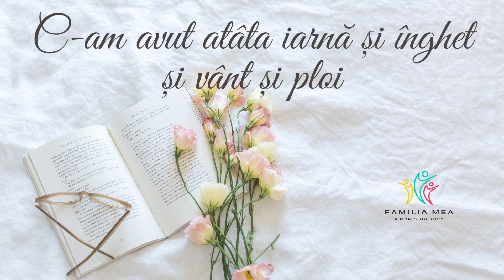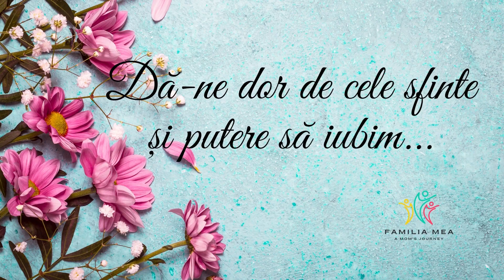Ada Doamne primavara - poezie de MINA IANOVICI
O poezie superba! Doamne hai langa noi si fa-ne bine!